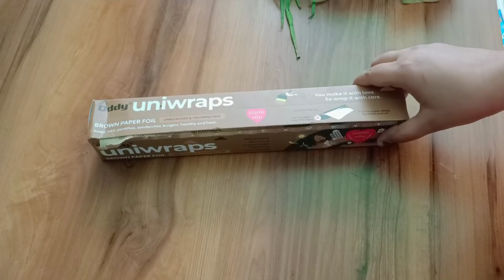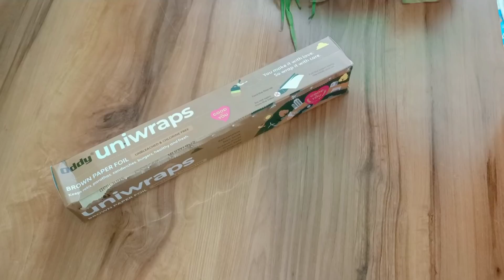5 बहुत ही कमाल के टिप्स जो आपके बहुत काम आएंगे amazing kitchen tips and tricks in hindi/cooking tips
5 बहुत ही कमाल के टिप्स जो आपके बहुत काम आएंगे amazing kitchen tips and tricks in hindi/cooking tips

7 हमेशा काम आने वाले किचन टिप्स जो सालों साल चले/amazing kitchen tips and tricks/cooking tips/diy

5 किचन की कमाल के टिप्स जो हमेशा काम आए amazing kitchen tips and tricks in hindi/cooking tips

narangi ka aachar:-

Hello friends,aaj ki is video me m lekar ayi hu bhut hi best kitchen tips jo apko bhut psnd ayenge. Aapne ye tips phle nahi dekhe honge.

Queries solved
1) Home organisation
2) home decor
3) cleaning tips
4)clean kitchen
5) cooking tips

kitchen tools that I used:-
non stick tawa:-

gas stove:-

sunflame gas

dishwash drainer

Chinese roasted kadai

Sandwich prestige

Veggies strainer

Silicon cleaning gloves